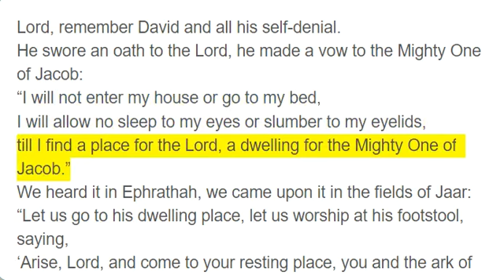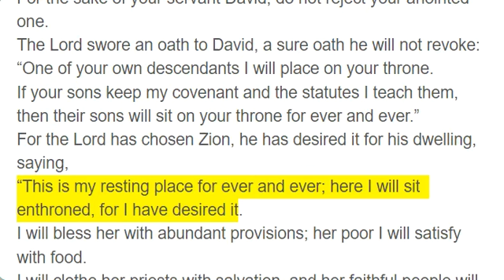Psalms 132 - 134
Lord, remember David and all his self-denial.
He swore an oath to the Lord, he made a vow to the Mighty One of Jacob:
“I will not enter my house or go to my bed,
I will allow no sleep to my eyes or slumber to my eyelids,
till I find a place for the Lord, a dwelling for the Mighty One of Jacob.”
We heard it in Ephrathah, we came upon it in the fields of Jaar:
“Let us go to his dwelling place, let us worship at his footstool, saying,
‘Arise, Lord, and come to your resting place, you and the ark of your might.
May your priests be clothed with your righteousness; may your faithful people sing for joy.’”
For the sake of your servant David, do not reject your anointed one.
The Lord swore an oath to David, a sure oath he will not revoke: “One of your own descendants I will place on your throne.
If your sons keep my covenant and the statutes I teach them, then their sons will sit on your throne for ever and ever.”
For the Lord has chosen Zion, he has desired it for his dwelling, saying,
“This is my resting place for ever and ever; here I will sit enthroned, for I have desired it.
I will bless her with abundant provisions; her poor I will satisfy with food.
I will clothe her priests with salvation, and her faithful people will ever sing for joy.
“Here I will make a horn grow for David and set up a lamp for my anointed one.
I will clothe his enemies with shame, but his head will be adorned with a radiant crown.”
How good and pleasant it is when God’s people live together in unity!
It is like precious oil poured on the head, running down on the beard, running down on Aaron’s beard, down on the collar of his robe.
It is as if the dew of Hermon were falling on Mount Zion. For there the Lord bestows his blessing, even life forevermore.
Praise the Lord, all you servants of the Lord who minister by night in the house of the Lord.
Lift up your hands in the sanctuary and praise the Lord.
May the Lord bless you from Zion, he who is the Maker of heaven and earth.